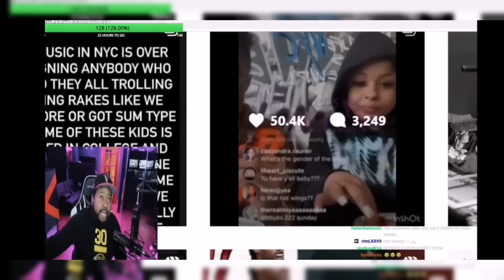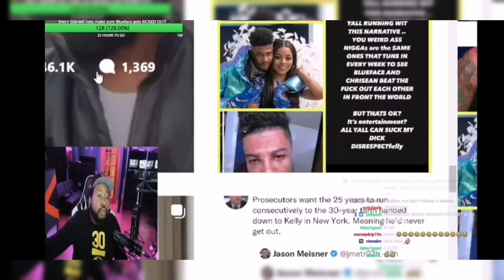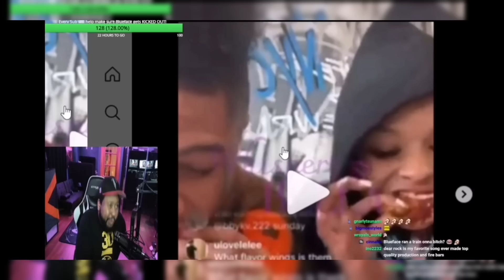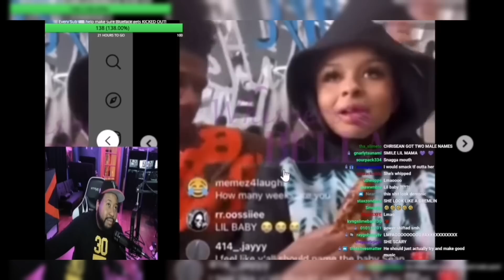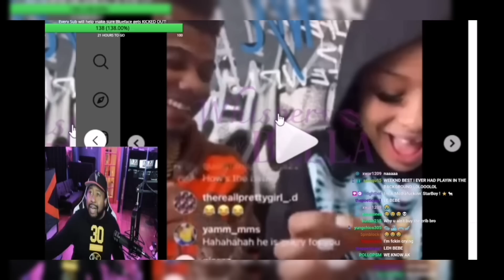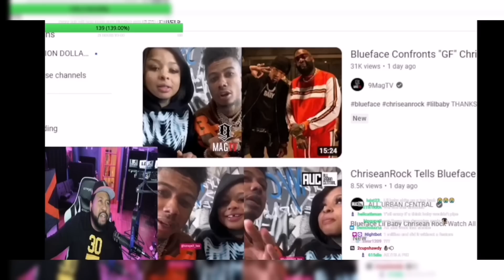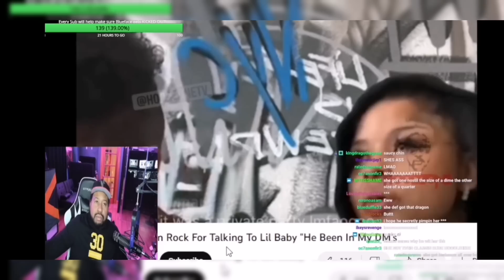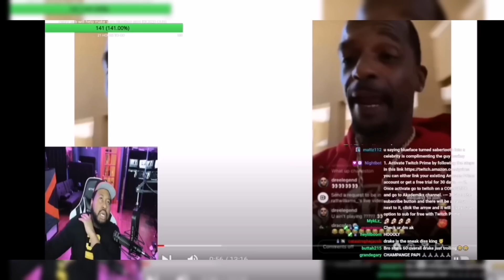DJ Akademiks detailed breakdown of the Dynamic change in Blueface & Chrisean Rock Relationship!